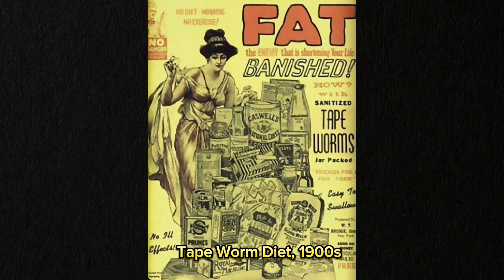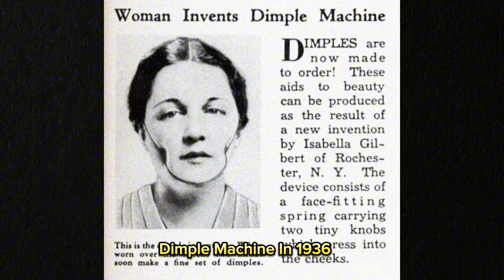50 Rare Historic Photos That Show Just How Weird We've Always Been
Explore a captivating journey through time with "50 Rare Historic Photos That Show Just How Weird We've Always Been." Delve into the intriguing, bizarre, and often humorous snapshots from the annals of history that unveil the quirks of our ancestors. Join us on a visual adventure like no other as we uncover the untold stories behind these extraordinary images that prove weirdness has been a timeless part of human history.